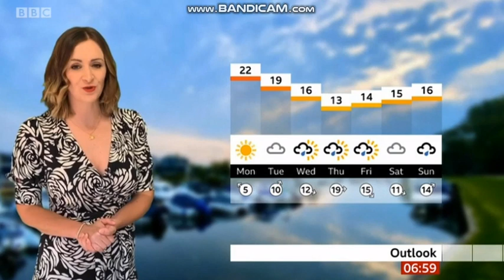Jennifer Bartram BBC ONE Spotlight weather September 21st 2020